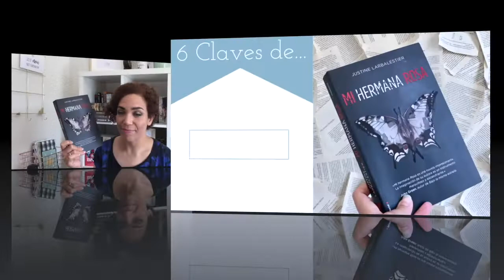6 Claves de...| Mi hermana Rosa de Justine Larbalestier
Hola vigilante,
En esta ocasión os invito a descubrir la novela de Justine Larbalestier, Mi hermana Rosa. Una inquietante novela que toca temas como la familia, la amistad y la psicopatía.

ÁBREME